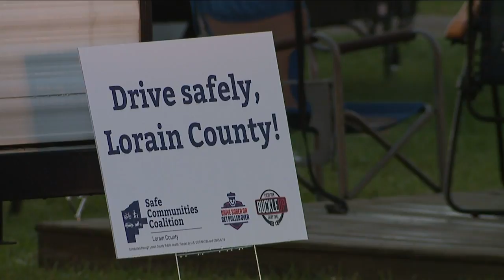Drive Sober campaign kicks off at Lorain County Fair